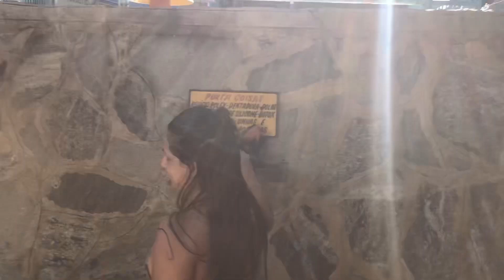Zerando o Game 🎯✅